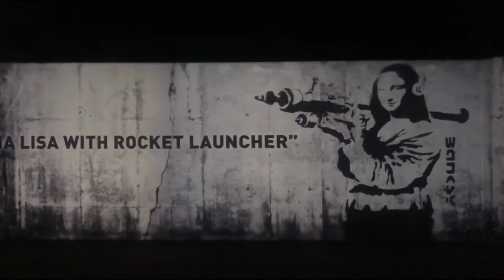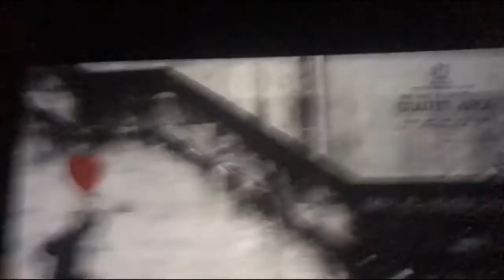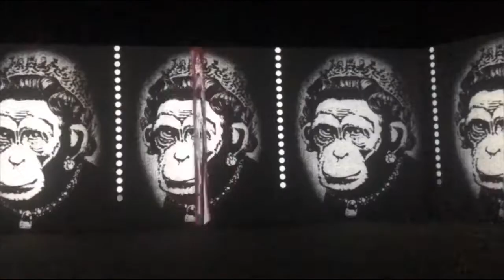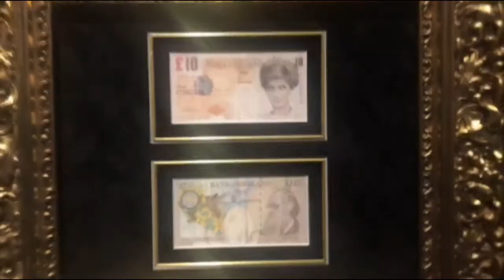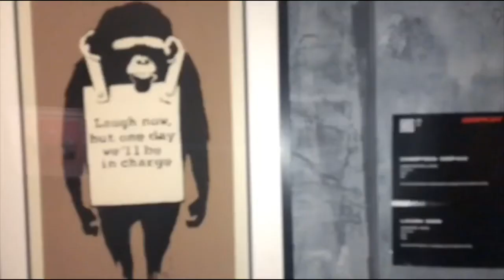22.07.2018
Prodigy - Firestarter